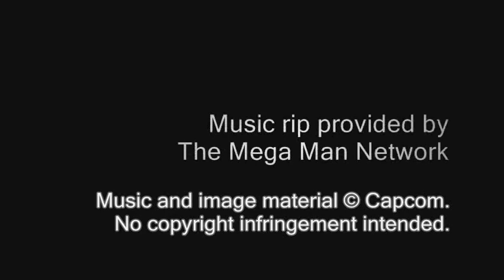Mega Man Network Transmission OST - T08: Water Service Bureau (IceMan's Stage)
Track 08

of Mega Man Network Transmission's Soundtrack.